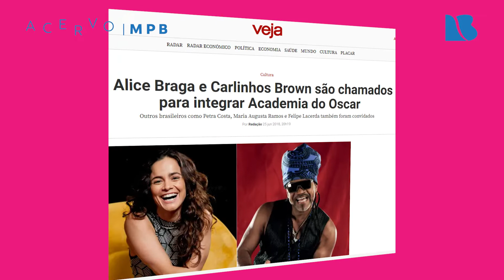Acervo MPB | Carlinhos Brown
Carlinhos Brown é um dos maiores, mais completos, criativos e inovadores artistas da música popular brasileira.

Cantor, compositor, arranjador, arte-educador, multi-instrumentista e artista visual, o baiano nasceu na comunidade do Candeal Pequeno de Brotas, um quilombo de resistência africana da cidade de Salvador, e se tornou um dos maiores ícones da música brasileira, referência no meio artístico, conhecido e prestigiado internacionalmente.

E a Novabrasil produziu esse podcast contando diversas coisas dessa grandiosa carreira que o Carlinhos Brown construiu. Além deste conteúdo, temos uma matéria completinha lá no nosso site.

Nos acompanhe pelo Instagram: @novabrasilfm